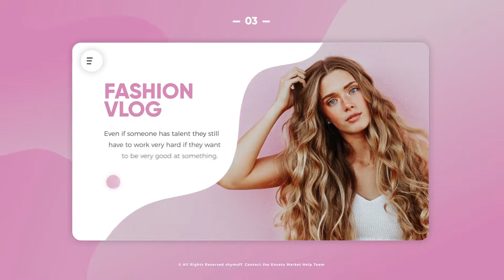Colorful Promo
This project template is a short promo with 11 media placeholders (support any type of media – photo, video, etc.) and 46 textholders. It can be used for: present your product, summer, company, event, fashion, site, web, video, vlog, Youtube, Vimeo, Facebook, Twitter, Instagram and so on.